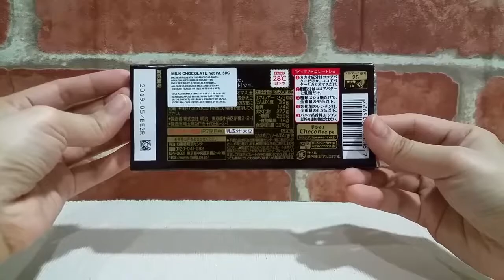ASMR Eating: Milk Chocolate Bar [Meiji] Japan Snack (No Talking) Eating Sounds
When it comes to snacks, Meiji never fails. If you are looking for a yummy yet economical milk chocolate bar to munch on, look no further than Meiji's! I simply love how fragrant and velvety the chocolate is.

P.S. Major mistake on my part to hold the bar in my hand!